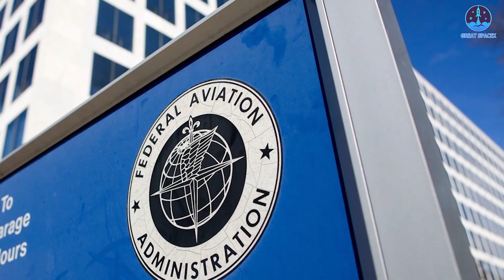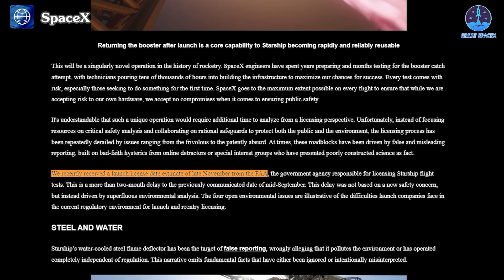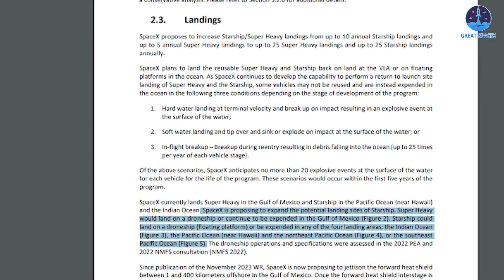SpaceX's Solution To Launch Starship Without FAA Landing on the Sea!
00:00: Intro
01:01: Landing Starship at the sea
08:29: Upcoming plan
Our video content is referenced by video sources at these sites:
HUGE THANKS TO:
The path to Flight 5 has been particularly challenging, especially with the FAA's involvement. One major concern revolves around the unprecedented task of catching the Super Heavy booster using the Mechazilla Arm at Starbase.
Given these obstacles, along with SpaceX’s long-term vision, should the company consider alternative options—such as moving the landing operations offshore? This could potentially eliminate FAA intervention altogether.
But how would such a change impact Starship’s operations? And how soon could this solution be implemented?
Join us on today’s episode of Great SpaceX as we explore these questions.
With the latest updates from the FAA, it’s clear that SpaceX’s highly anticipated Flight 5 will face further delays, pushing the timeline to "at least late November." This delay has sparked significant criticism of the FAA in recent weeks, as many view the agency’s actions as overly restrictive. The FAA has responded by giving what some consider "absurd arguments," with one of their primary justifications being that SpaceX frequently changes its mission plans. According to the FAA, each flight of Starship has unique mission parameters, which means "previous licenses are no longer in effect," thus requiring SpaceX to modify and seek new licenses for approval.
This ongoing regulatory friction highlights a deeper issue: the FAA's apparent discomfort with SpaceX’s iterative and fast-paced approach to innovation. Starship, much like any rocket in its developmental phase, "needs to constantly change to achieve new strides." This process of iteration is essential not only for Starship but for any cutting-edge aerospace technology. By repeatedly insisting that SpaceX stick to rigid licensing protocols, the FAA appears to be stifling progress. For instance, the agency has suggested that SpaceX can proceed if the company simply "keeps the same missions as in Flight 4," which would involve landing the stages in the ocean.
However, there are several drawbacks to this approach. "This method will take some time to move to the mainland" and introduces risks during transport. It also runs counter to SpaceX's goal of reusing Starship and Super Heavy "daily," as Elon Musk has envisioned. Additionally, given the sheer size and power of Starship, the droneships required would "need to be larger and more durable" than those currently used for Falcon, to withstand both the immense thrust of the rocket and the unpredictable conditions of the ocean. Finally, landing on a droneship would require SpaceX to "redesign Starship and Super Heavy to add landing legs," a feature that had previously been removed as part of the plan to catch the booster with the Mechazilla Arm.